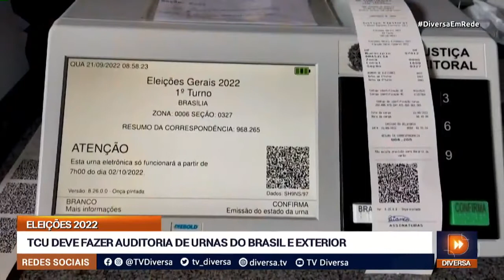TCU DEVE FAZER AUDITORIA DE URNAS NO BRASIL E EXTERIOR - DIVERSA EM REDE (10/10/22)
O Tribunal de Contas da União deve fazer auditoria em mais de 4 mil urnas eletrônicas. Isso significa que cerca de 40% dos municípios com eleição, no Brasil e no exterior, terão pelo menos uma urna auditada pelo TCU.